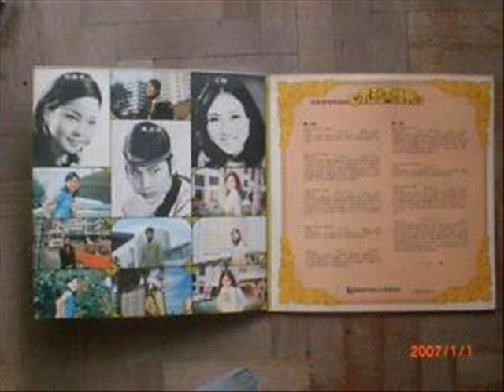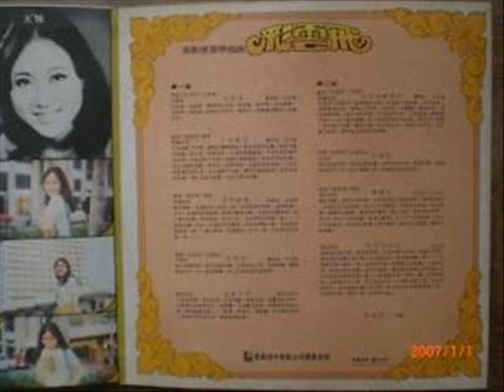何时你再来 - 萬沙浪 Wàn Shā Làng - Hé shí nǐ zàilái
Song Title : 何时你再来 He Shi Ni Zai Lai
Movie OST : 彩雲飛 Cai Yun Fei
Sung By : 萬沙浪 Wan Sha lang
 Error Correction: (P) MMXVII (2017) instead of MCMXVII (1917)